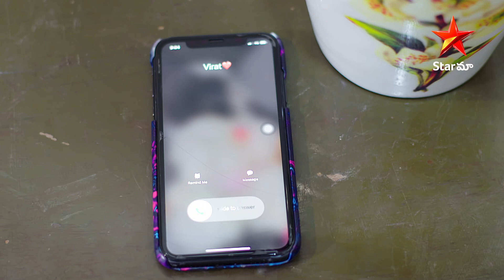Ammaku Teliyani Koilamma Ep-82 Highlight 1 | Virat ని నమ్మి బయటకు వచ్చేసింది | Star Maa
Aaradhya is Planning to marry Virat, which is why She came out believing Virat.